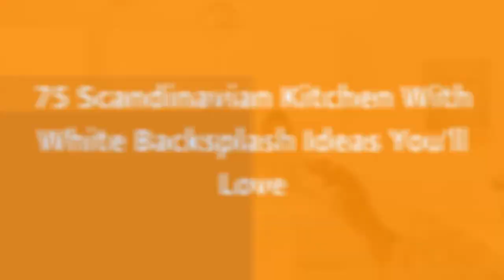75 Scandinavian Kitchen With White Backsplash Design Ideas You'll Love ☆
Browse photos of Scandinavian kitchen designs. Discover inspiration for your Scandinavian kitchen remodel or upgrade with ideas for storage, organization, layout and decor.

0:00:00 - Intro
0:00:12 - Scandinavian Kitchen With White Backsplash Design Ideas You'll Love: Inspirations 1 to 25
0:03:01 - Scandinavian Kitchen With White Backsplash Design Ideas You'll Love: Inspirations 26 to 50
0:06:02 - Scandinavian Kitchen With White Backsplash Design Ideas You'll Love: Inspirations 51 to 75